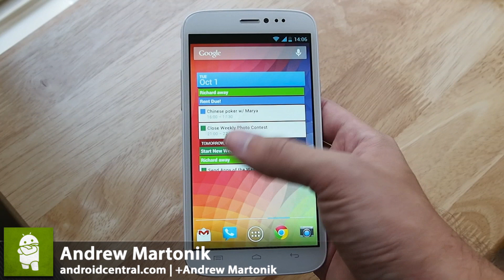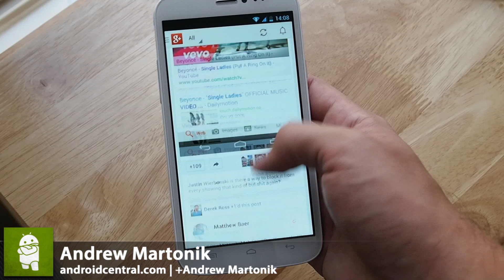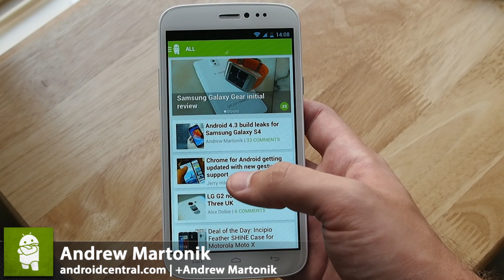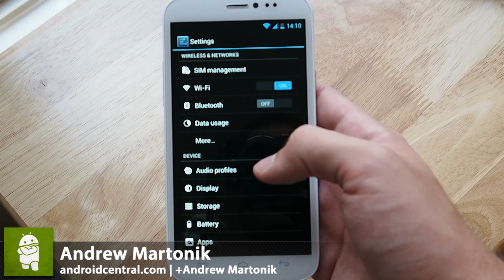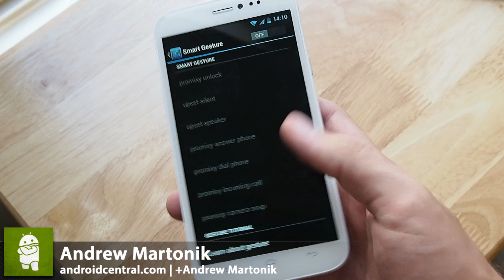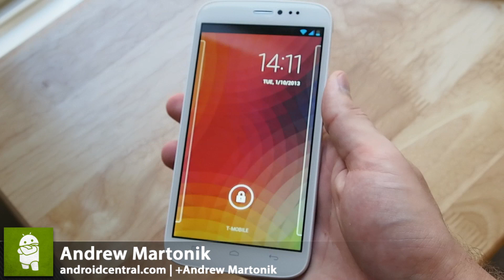BLU Life View walkthrough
Andrew takes a walk around the BLU Life View, a budget-friendly large handset with a few solid features.